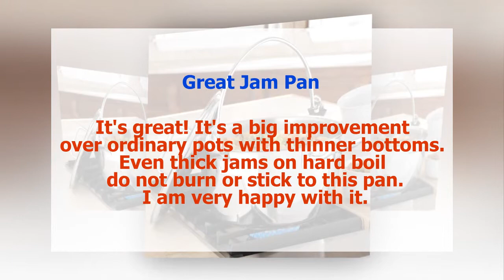Best Cookware Brands-Truly The Best Jam Pot Ever:Demeyere Resto Maslin Pan with Lid - 10.6 qt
Are You Looking For Demeyere Resto Maslin Pan with Lid - 10.6 qt

I purchased this pot ~15 years ago through a high-end cooking supply. I've used it ever since and make ~300 jars of jam each year.

So, why do I love the pan? Well, the bottom of the pan is thick enough (5 layers?) that I have never had a problem with hot spots & scorching. This pan means that I can _periodically_ stir the jam but still be working at the sink prepping the next batch of fruit.

An extremely nice feature is that the pot angles slightly outwards and then towards the top angles slightly back inwards; rather like parentheses. This means that when your jam reaches a rapid boil and suddenly foams up it, the mixture rolls back into the pan (as opposed to over the top, onto the stove, ...

While I insist on the pan for jam/marmmelade making, I also use it for large amounts of chili or corn-on-the-cob for a crowd. I insist on the pan enough that when I've gone over to a friend's house to teach them to make jam, I take the pan with me.

I am a major fan of Jeanne Lesem's lower-sugar jams. Having the bail & handle makes it easy to pour a heavy pan of jam mixture into pans for the 24-hour soaking phase.Preserving in Today's Kitchen: New, Faster Techniques for Preserving Foods at Their Peak of Flavor

I've used it on regular electric burners, ceramic hot tops, and propane burners. I believe it will also work with induction cooktops. I clean it with Bar Keepers Friend and dish soap it still looks brand new.

Besttoppressurecooker is a participant in the Amazon Services LLC Associates Program, an affiliate advertising program designed to provide a means for sites to earn advertising fees by advertising and linking to amazon.com